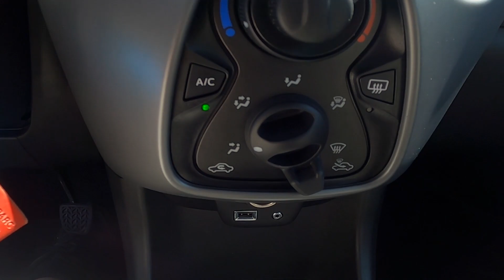Where is USB Port in Toyota Aygo II ( 2014 – 2021 ) | How to Find USB Port?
Find out more info about the Toyota Aygo II ( 2014 – 2021 ) :
Would You like to know how to Find USB Port in the Toyota Aygo II? Thanks to USB Port You can play music from Your smartphone via car speakers. Follow the video we've provided above to learn where is USB Port is in the Toyota Aygo II!

Where is the USB Port? How to Find USB Port?

Years of Production:

2000, 2001, 2002, 2003, 2004, 2005, 2006